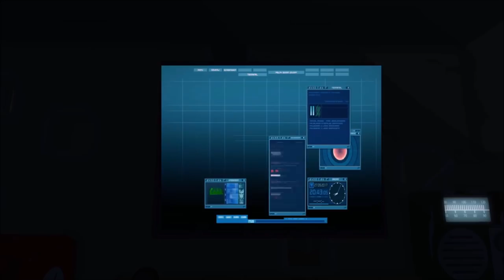MISSION SURVIVE REMAKE - scrap mechanic MOVIE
Can you survive this again? yup Totally new movie and plot. better quality. Itry to make some parts of story the same but some is new.

all sounds and songs